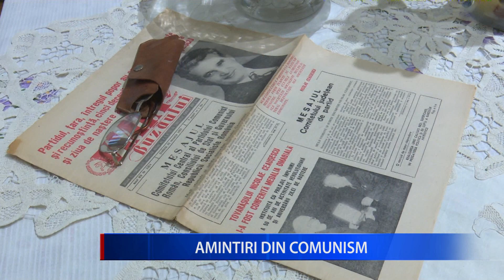AMINTIRI DIN COMUNISM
La 30 de ani de la Revoluţie, o locuinţă din perioada comunistă, așa cum era ea în preajma Crăciunului, a fost reconstituită la Muzeul Judeţean de Istorie Buzău. În locuința de acum trei decenii pot fi admirate obiecte reprezentative de mobilier și de uz casnic, ținute vestimentare, un televizor alb-negru, un aparat de radio Gloria, un frigider Fram, dar și un magnetofon, la mare căutate în acele vremuri.